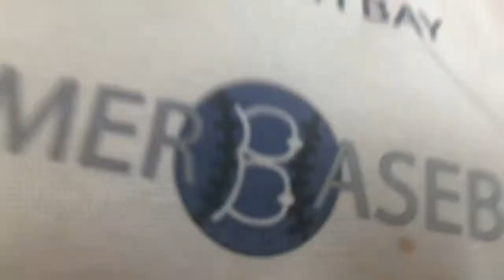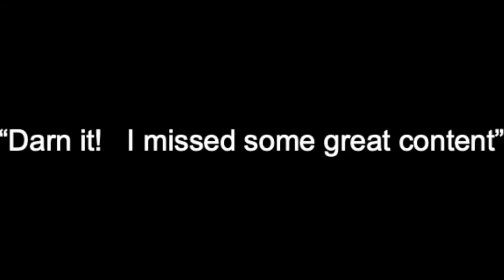Whitefish Bay vs Milwaukee Lutheran (HS Summer Games)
Baseball season is back.   This is the second game of the HS Summer Games.  Sorry if I didn't everyone in, but we were against Milwaukee Lutheran and I sadly couldn't play that game.  It was a tie game (final score 6-6).   But there are more games left and I'll get some more content for all of you.